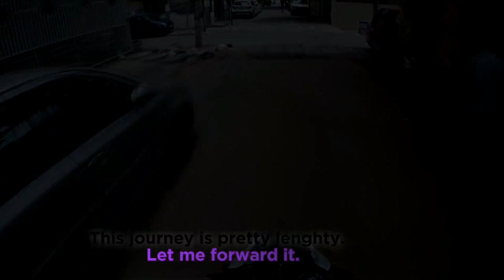Monkey Attack - Short Ride To Hoskote Toll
Monkey on the road, near miss but just a short Sunday afternoon trip. With my new Gopro Hero 5 Black.